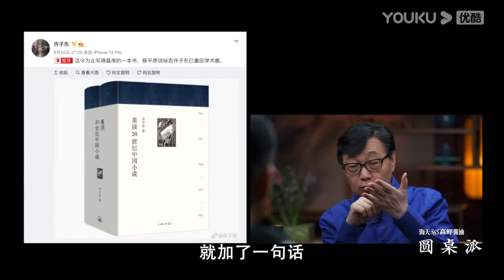赚够钱就可以提前退休？56岁的窦文涛算了一笔账，发现事情远没那么简单！窦文涛